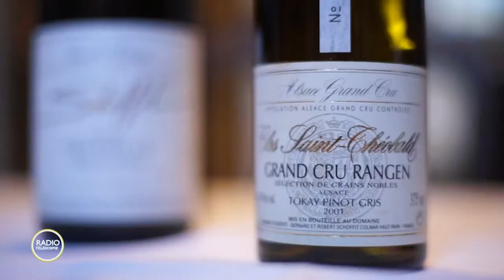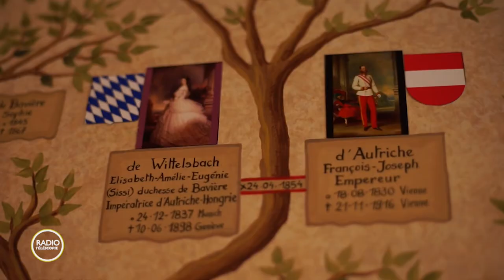BANDE ANNONCE - LA ROUTE DES VINS